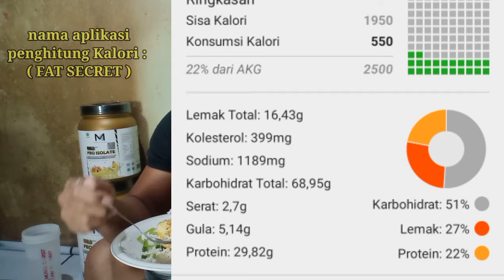Makanan Murah Pembentuk Otot - Berotot & Sehat Ga Harus Mahal !!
asalamuallaikum teman2 semoga kita semua selalu dalam lindungan Allah SWT 😁 dalam kesempatan ini saya akan berbagi tentang pola makan yang murah meriah untuk menaikan berat badan dan juga masa otot.. buat kalian yang hanya punya bajet seadanya yang sama seperti saya ini semoga bisa bermanfaat 🙏 jika suka Vidio ini jangan lupa like komen dan Subscribe..
jika ga suka jangan like viidio ini 😁🙏
***ENDORSE/PP / BISNIS
LANGSUNG DM INSTAGRAM SAYA

(latihan bahu dengan 1dumble)